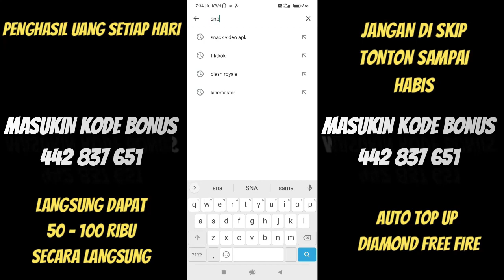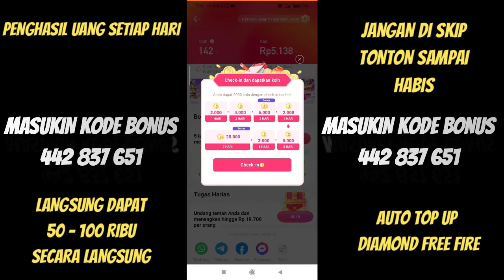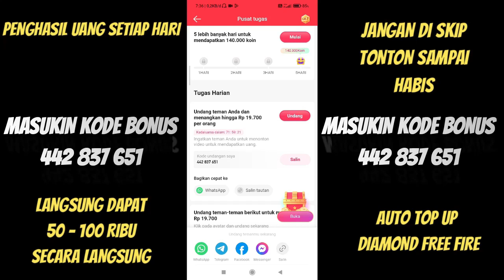BONGKAR!! KODE REDEEM FREE FIRE TERBARU 15 MEI 2023 HARI INI WORK